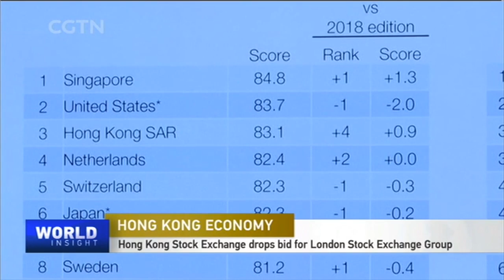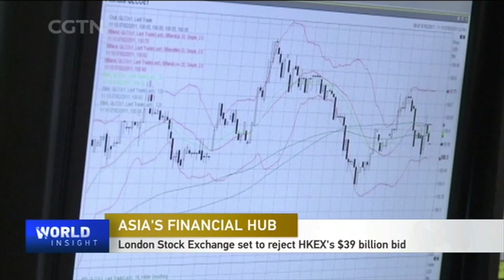HKEX drops LSE takeover bid: What now?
The Hong Kong Stock Exchange said on Tuesday it had withdrawn a 39-billion-U.S. dollar proposal to the London Stock Exchange Group to combine the two bourses. But, it still believes that the combination is strategically compelling. The failure of the bold move leaves open the question of what the HKEX might try next, to carry out a strategy of being "China-anchored and globally connected." What's next for Asia's financial hub?